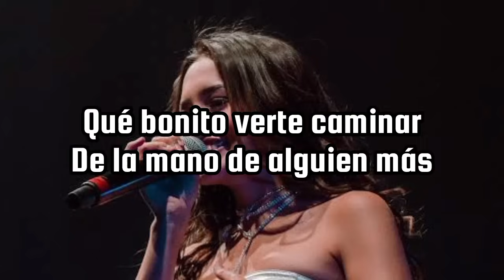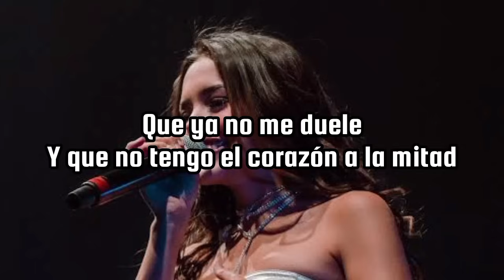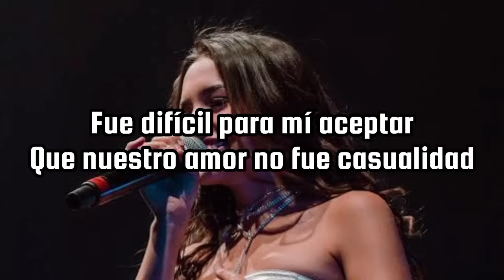Ana Sofi W - Lo Que No Sabes (Letra) 🎵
Hola me presento mi nombre es Mauricio tengo 17 años soy de México 🇲🇽😀